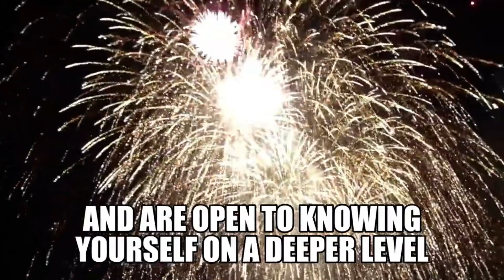TWIN FLAME SEX! And 5 Signs You're Ready!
“God’s meaning for sex is to explore deeper love and connection with your Twin Flame. Sex is a part of your balance in the relationship. You can’t experience love and intimacy and not be making love to your Twin Flame.  Sex is an expression of your relationship.”

– Twin Flame Ascension School Class S7-33 – Holy Sex: Love and Intimacy with Your Twin Flame